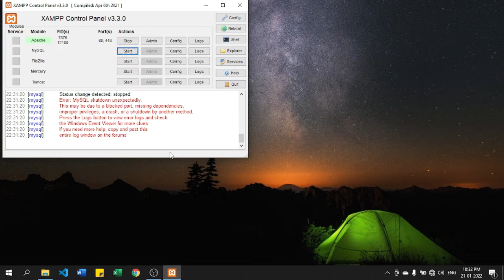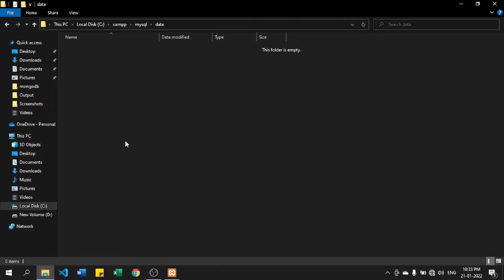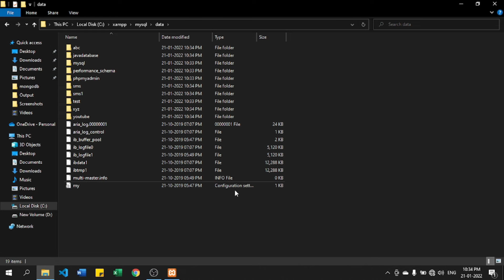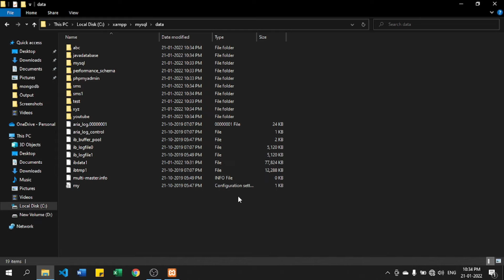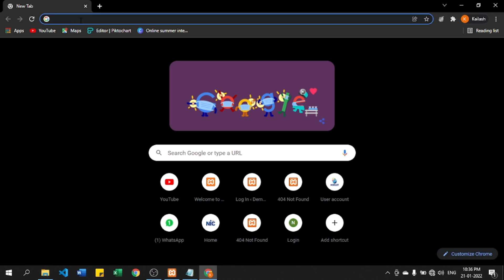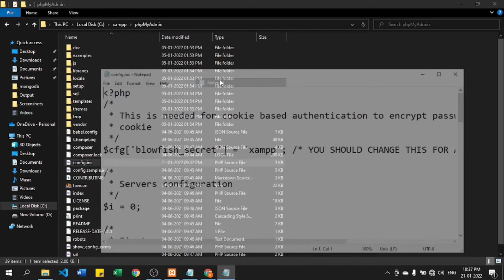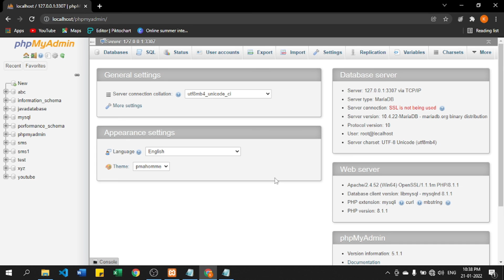How to fix MySQL Shutdown Unexpectedly Error(2022) | How to change MySQL port in Xampp in Hindi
In this video, we explain to you How to Resolve MySQL not Starting in the Xampp Server problem or Mysql port problem.
Now to solve the issue:
1) MySql Shutdown Unexpectedly:

Step 1: Rename the folder Mysql/data to Mysql/data_old (you can use any name)

Step 2: Create a new folder MySQL/data

Step 3: Copy the content that resides in MySQL/backup to the new MySQL/data folder

Step 4: Copy all your database folders that are in MySQL/data_old to MySQL/data (skipping the MySQL, performance_schema, and PHPMyAdmin folders from data_old)

Step 5: Finally copy the ibdata1 file from MySQL/data_old and replace it inside MySQL/data folder

Step 6: Start MySQL from the XAMPP control panel

2) Port number in XAMPP can be easily changed by following these 5 steps:
step 1: stop the XAMPP server, if it is already running.
step 2: run your notepad as administrator and open these 3 files:
1) xampp/properties.ini
2) xampp/mysql/bin/my.ini
3) xampp/php/php.ini
step 3: Press ctrl+F and replace all 3306 ( port number ) with 3307(it can be anything like 3308 or 3309). ( Use ctrl+F so that you don’t miss out on any 3306 port unchanged. Otherwise, it won’t work)
step 4: save all the files.
step 5: Now restart your apache and MySQL.